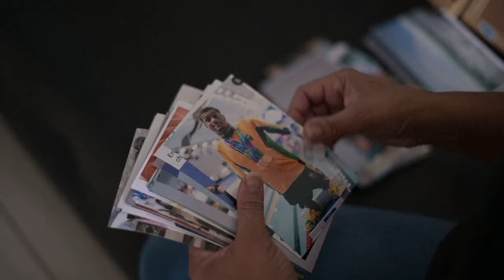Gabrielzinho vai carregar a bandeira do Brasil na abertura dos Jogos Paralímpicos | AFP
Ídolo da natação brasileira, Gabrielzinho vai ter a oportunidade de representar o Brasil na cerimônia de abertura dos Jogos Paralímpicos em Paris. O jovem de 22 anos vai ser responsável por carregar a bandeira nacional na 'Cidade Luz'.